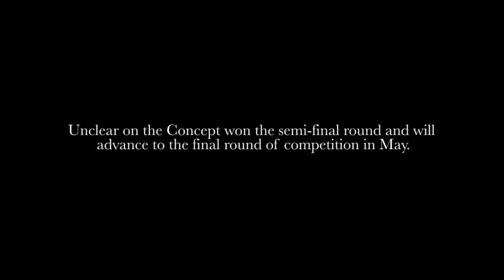IAMUWM: Unclear on the Concept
The band Unclear on the Concept is comprised of UWM Letters & Science faculty members and alumni from the School of Education. They are competing in the 2014 Summerfest Battle of the Bands competition.